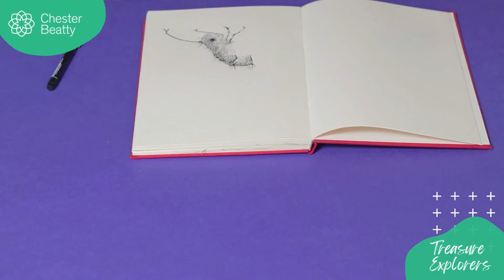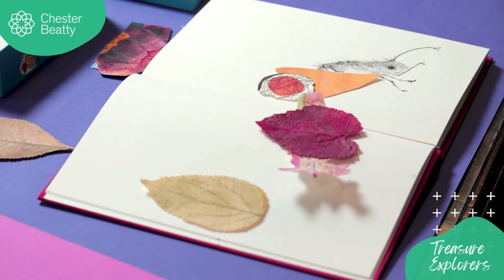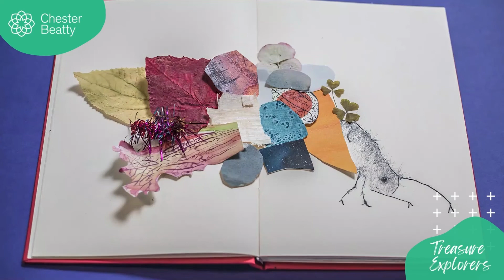Treasure Explorers – Utamaro: Creating a Caddisfly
Artist Jen O’Brien finds inspiration in the smallest of things including insects. Inspired by Utamaro’s Picture book of selected insects, watch Jen create a collage using natural materials and paper to create a caddisfly.